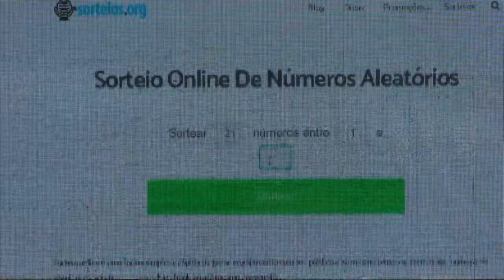V Concefor - Educação, Tecnologias e Inclusão: Construindo Saberes - 18/08/2018 - ENCERRAMENTO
O Concefor é um evento científico anual de abrangência regional promovido pelo Centro de Referência em Formação e em Educação a Distância (Cefor), do Instituto Federal do Espírito Santo (Ifes). Em 2018 ocorreu o V Concefor, que pretendia, além de reforçar seu caráter regional, ampliar o seu alcance buscando contribuições nacionais e internacionais, que se justificam pelo crescente interesse da comunidade científica e acadêmica pelos temas relacionados à formação de profissionais da Educação, em geral, e da EaD, que permeiam os eventos do Cefor. A participação de pesquisadores internacionais se justifica pela oportunidade de se conhecer novas metodologias educacionais oriundas de países que vêm apresentando resultados inovadores sobre a aprendizagem de seus alunos.

O V Concefor ocorreu nos dias 16, 17 e 18 de agosto de 2018 e teve como tema “Educação, tecnologias e inclusão: construindo saberes”. Esse tema foi concebido tendo em vista a necessidade de uma reflexão mais profunda sobre novas estratégias e, também, novos mecanismos educacionais relacionados ao processo de ensino e de aprendizagem que contemplem a introdução de novas tecnologias e metodologias nesse processo em uma perspectiva inclusiva. Isso porque, apesar dos avanços em torno do uso das tecnologias na Educação, ainda é um desafio o uso educacional dessas tecnologias de forma a promover a inclusão de pessoas com necessidades especiais.

Na atualidade, os recursos tecnológicos têm evoluído em alta velocidade necessitando-se, assim, que seus usos sejam difundidos, também, no âmbito educacional, tornando-se fundamental criar espaços de debate, reflexão e troca de experiências para abordagem dessa temática contemplando a inclusão. Sendo assim, justifica-se a execução desse projeto, especialmente pela estratégia de divulgação, reflexão, discussão e construção de conhecimentos sobre o uso de Tecnologias na Educação em uma perspectiva inclusiva, legitimando, dessa forma, o tema “Educação, tecnologias e inclusão: construindo saberes”.